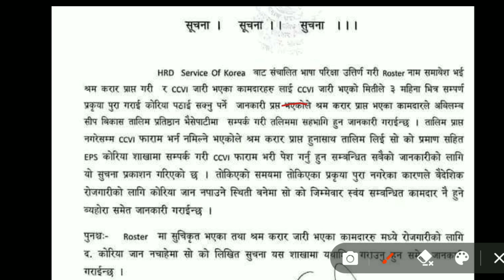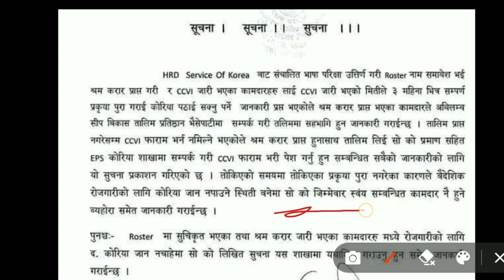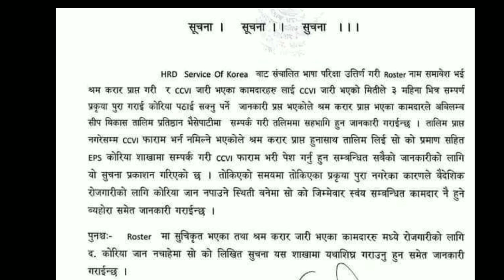Eps Topik News: कोरिया जानेहरुको लागि महत्वपूर्ण जानकारी | Eps Topik exam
eps korea,

eps korea,

hangul alphabet,

korean bhasha,

korean bhasha

eps korea,

eps korea,

eps korea,

eps korea,

i
eps korea,

korea latter vowels and consonants,o

how to introduce
50 basic korean meaning,
eps topik news,
2023 news,
news,
Nepal,
Hangul,
EPS Topik Exam,
Korean grammar,
Grammar,
Sanskrit grammar,